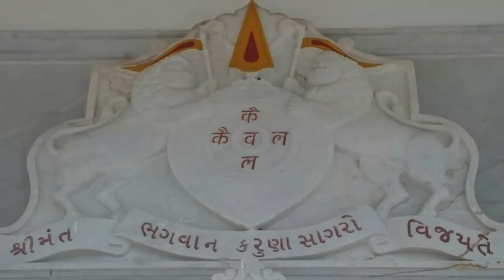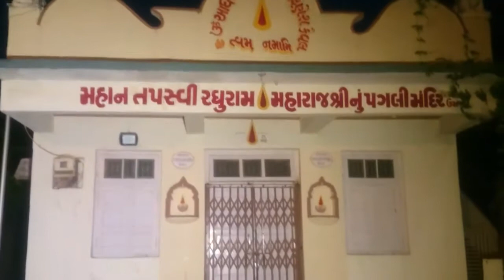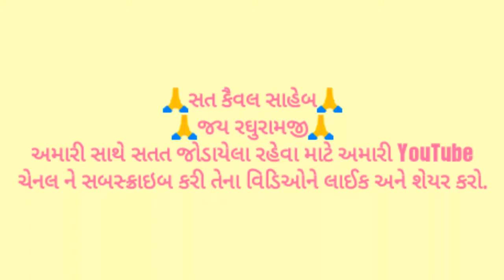પ્રભાતફેરી : ૨૫ ઓગષ્ટ ૨૦૧૭